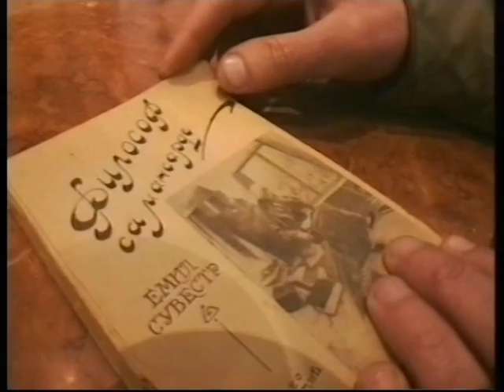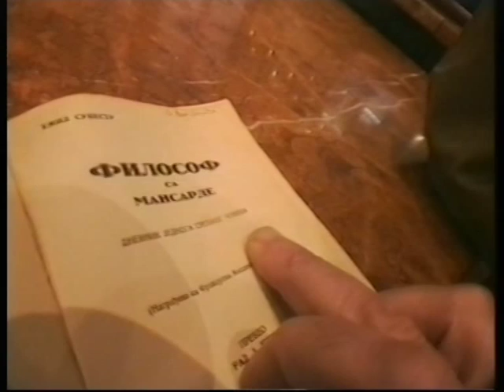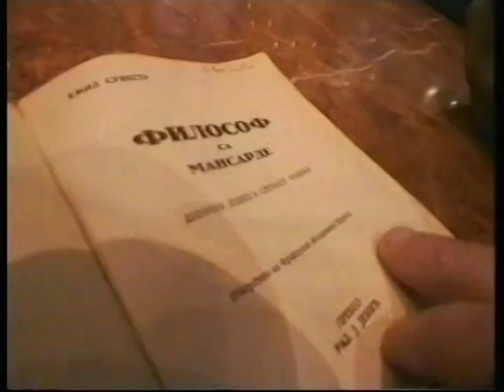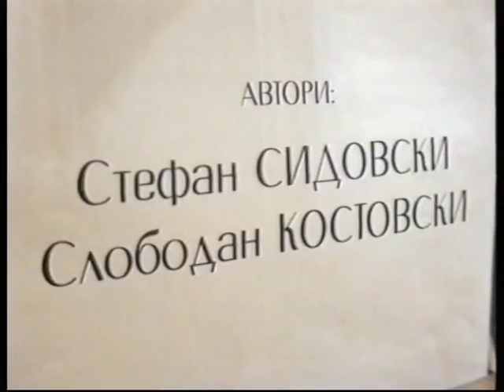Дискурс • Discourse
ДИСКУРС
алтернативен филм, Република Македонија
Режисер: Стефан Сидовски
Автори: Слободан Костовски, Стефан Сидовски
Улоги: Златко Димитриоски, Весна Трпковска, Александра Божиновска, Елена Јованова
Година: 1999

DISCOURSE
Independent feature, Republic of Macedonia
Director: Stefan Sidovski
Authors: Slobodan Kostovski, Stefan Sidovski
Starring: Zlatko Dimitroski, Vesna Trpkovska, Aleksandra Bozhinovska, Elena Jovanova